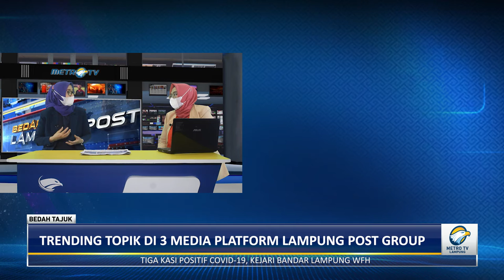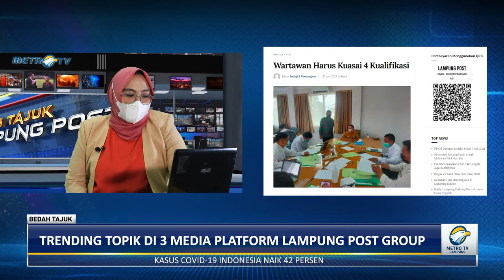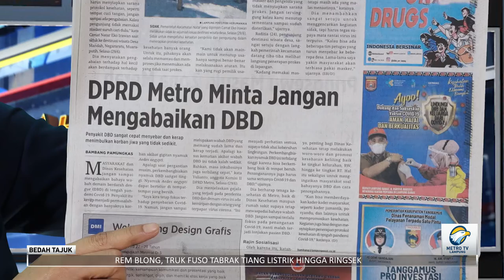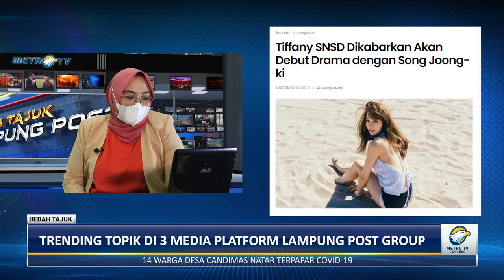Bedah Tajuk - Bendung Tsunami Covid-19 Part 3